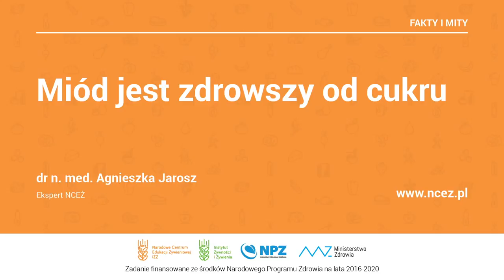NCEŻ, Fakty i Mity: Miód jest zdrowszy od cukru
Narodowe Centrum Edukacji Żywieniowej, FAKTY I MITY: Miód jest zdrowszy od cukru, dr n. med. Agnieszka Jarosz.